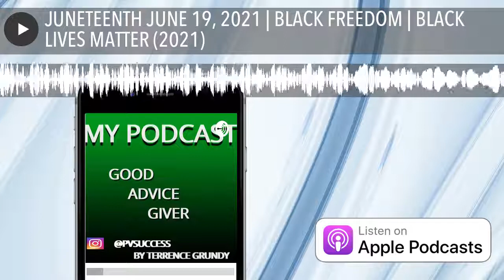JUNETEENTH JUNE 19, 2021 | BLACK FREEDOM | BLACK LIVES MATTER (2021)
!!!SPECIAL OFFERS!!!